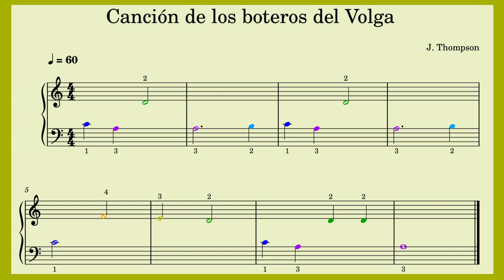Canción de los boteros del Volga _ Partitura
Material didáctico para estudiantes de piano.
🎵¿Quieres tener clases de piano conmigo?🎹

Contáctame enviando un correo a:
y recibe tu clase de prueba 🎁
Prof. Giselle G.